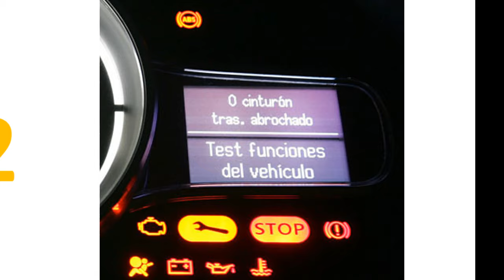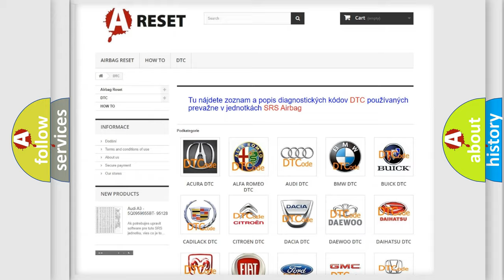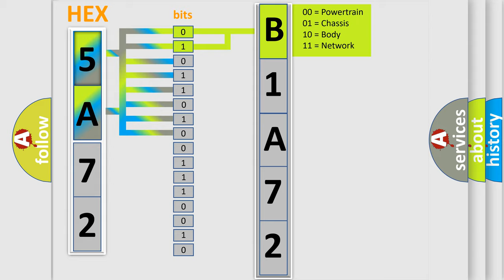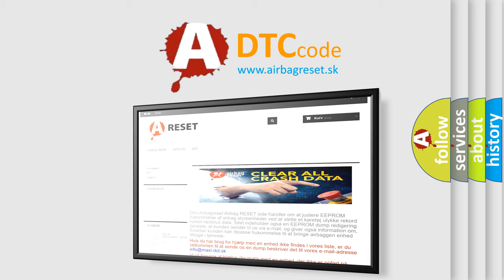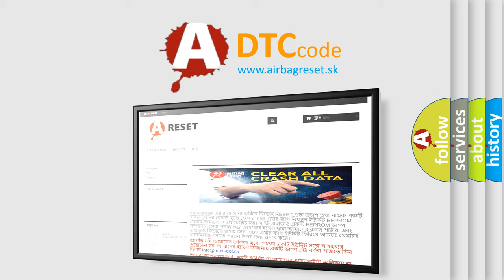DTC Dodge B1A72-11 Short Explanation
Contents:
0:21 Basic DTC analysis according to OBD2 protocol standard.
1:48 Insight into programming
2:58 A diagnostically understandable description of the Diagnostic Trouble Code
3:05 Basic error definition

Make:
Dodge
Code:
B1A72 11
Definition:
Generator Control Module
Description:
CPU recognition error
Cause:
 Inverter with converter assembly
Failure Type: